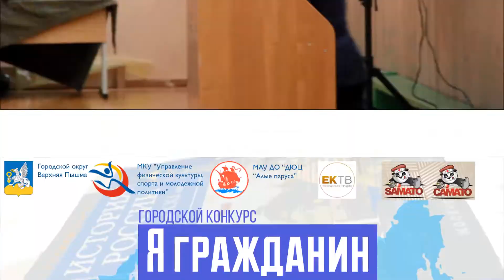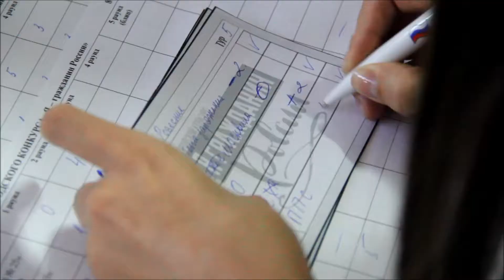Городской конкурс "Я гражданин России"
08.02.19 на базе МАОУ СОШ 25 прошло мероприятие "Я гражданин России", посвящённое 100-летию М. Т. Калашникова.
Участниками выступили 9 команд, а также одна сборная команда педагогов. Конкурс-игра проходил в 5 туров, где ребятам было предложено ответить на разные вопросы, связанные с оружием нашей страны, стрелковые оружием, а также ребята проявили свои знания в вопросах, связанных с автоматом Калашникова и его создателем.
Благодарим за подготовку мероприятия сотрудников МАУ ДО ДЮЦ "Алые паруса"! А также выражаем благодарность МКУ "Управление физической культуры, спорта и молодежной политики", МАОУ СОШ 25, добровольческому отряду "Патруль добра", информационному партнёру ЕК-ТВ, а также благодарим компанию "Самато" за вкусную и горячую пиццу для призёров мероприятия!